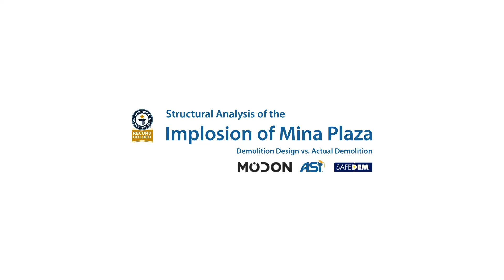Side-by-Side Comparison of 3D Structural Analysis for Mina Plaza Demolition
Check out this side-by-side comparison of our 3D structural analysis vs. actual demolition.

The Mina Plaza complex consisted 4 multi story structures constructed above a nine story podium structure. The construction throughout was of reinforced concrete columns and shear walls with elements of pre-stressed floor slabs.

At 50 story, Tower 1 measured over 165 meters (543 feet) in height, making it the tallest building in the world to be demolished by controlled explosives.

Following detailed structural analysis and surveys, the demolition design (including preparatory works, charge weight calculation, protection design, collapse mechanism and delay sequence) applied at Mina Plaza was fully developed and designed by Safedem and Effective Engineering (Safedem’s structural engineers).

Applied Science International (ASI) subsequently constructed a detailed model and simulation of the collapse of the combined towers which was used to validate Safedem’s design and the attached simulation video was used, in advance of demolition, to demonstrate to the Client, the Abu Dhabi authorities and project stakeholders, how the structures would react and respond during the collapse and assist in the planning of the blowdown / implosion.

ASI’s accurate analyses confirmed that Safedem’s proposals would result in a safe and effective demolition of the buildings and that the resultant debris piles would be contained within the required drop zone.

Post demolition analysis and comparison of the ASI model versus the actual demolition collapse, validated the accuracy of the ASI simulation.

William Sinclair, Lead Explosives Engineer and Managing Director of Safedem, stated :

“The ASI collapse simulation added value to the Mina Plaza project on a number of levels. From a demolition engineering perspective, it validated Safedem’s design. From a Client and Stakeholder perspective, it added assurance and advanced understanding of what to expect on demolition day. Safedem will most definitely work with ASI again in the future. “